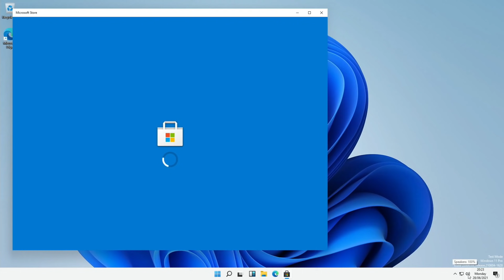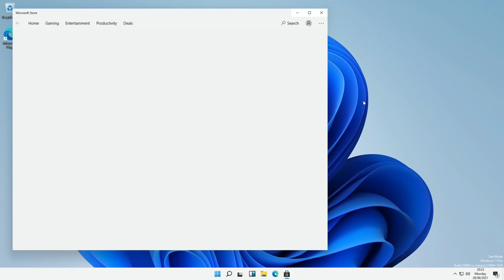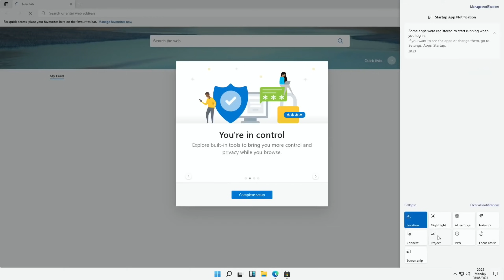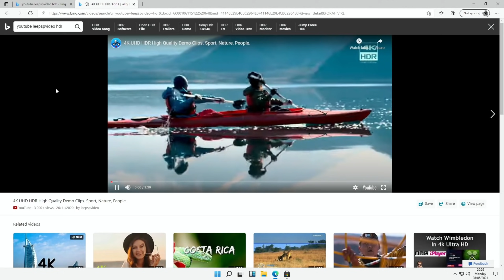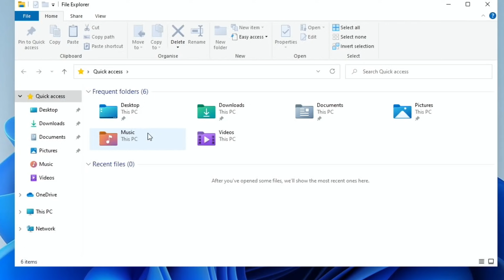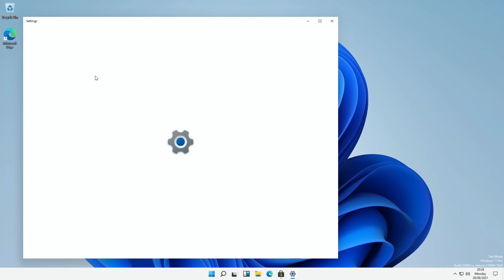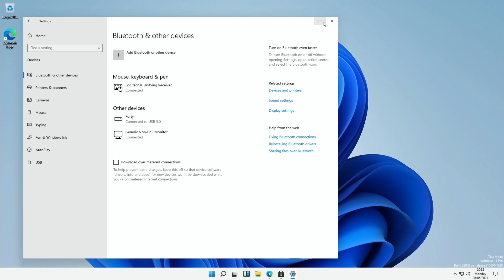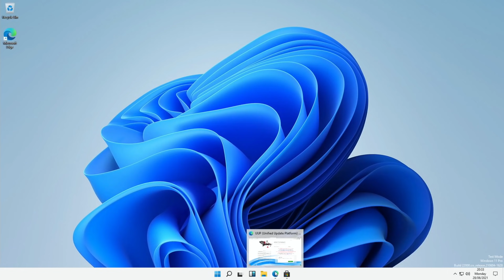Windows 11 working on Raspberry Pi 4. Wor episode 31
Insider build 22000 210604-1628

You will need a Windows 10 / 11 computer to create the install

I have since restarted several times and performance seems great even before Overclocking
Pi 400 seems great, no hdmi audio but usb audio through my Bose speaker is perfect

Tutorial soon. This one works with the download version shown in this video

Thanks to everyone else involved from the wor team, Microsoft, the various GitHubs and the Discord

Argon One M.2 adapter
Kingston 120GB m.2 drive
Samsung bar 64GB usb stick

Usb sound card similar to mine
Vonets Ethernet to WiFi Adaptor
Pi 400
Official Raspberry Pi power adapter black
Samsung 64GB flash drive
Acer 21.5”
Bose revolve speaker
Ethernet adaptor
ntegral usb 3.1 sd card reader
Kingston 64GB A2 64GB flash drive 4 4gb
Sabrent usb Bluetooth
Gigastone 32GB 4 8GB
Crucial 240GB SSD
CSL sata to USB 3 cable
SSD Kingdian
Fifine Microphone
Kingston a400 M.2 120GB
Samsung Evo 32GB
Official Raspberry Pi power adapter white
Aoduke M.2 usb adaptor
Arcanite 128GB usb stick
My videos